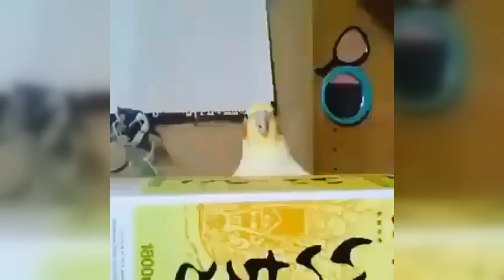FAILED Hilarious Birdsss | CHECK THIS OUT!!